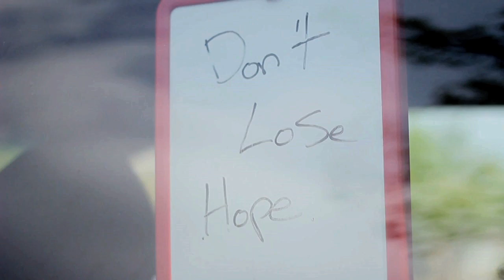Don't Lose Hope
I was in San Francisco when I looked over to the car next to me.
Hanging in the window was a dry-erase board that said, "Don't Lose Hope.
It GMH.

Created by Sean Meiliunas & Kacey Chapman.